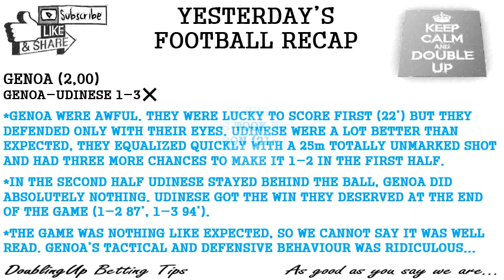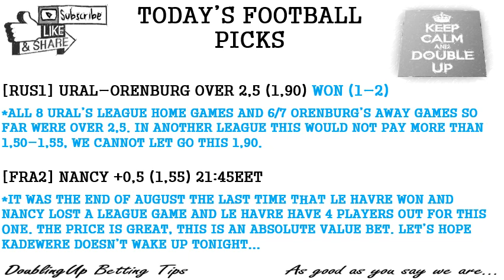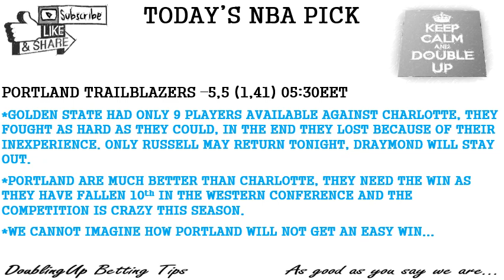***UPDATE***TODAY'S FOOTBALL AND NBA BETTING TIPS AND PICKS - MONDAY NOVEMBER 4th